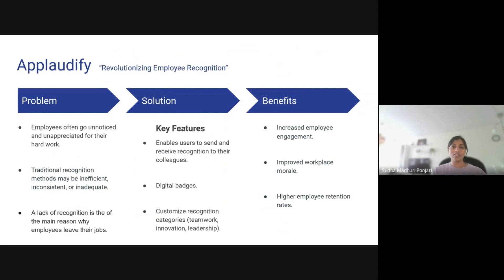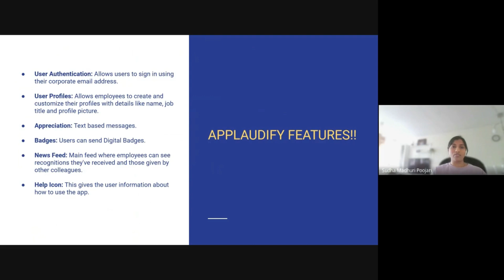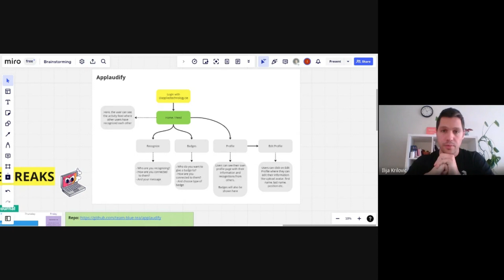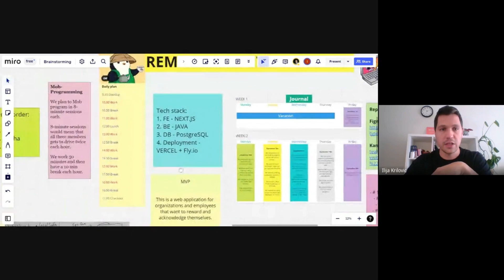Applaudify Pitchdeck Video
Check out the app at: applaudify-bluetea.vercel.app/

Team Blue Tea:

Sudha Madhuri Poojari
Tim Hansson Meng
Ilija Krilovic